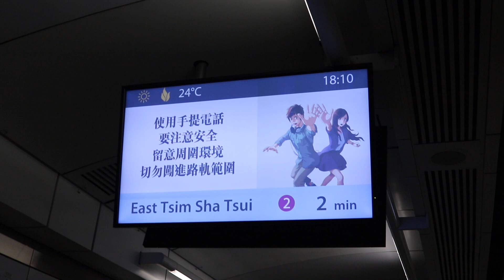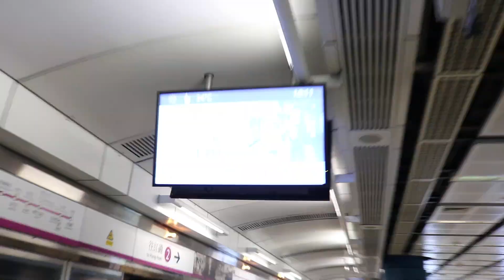【九鐵再臨？】港鐵西鐵綫：九廣鐵路時代之往尖東列車到站廣播(屯門站)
拍攝日期：2019年11月24日
地點：屯門站(西鐵2號月台)
拍攝器材：Canon 750D
解像度：1920*1080(FHD) 16:9